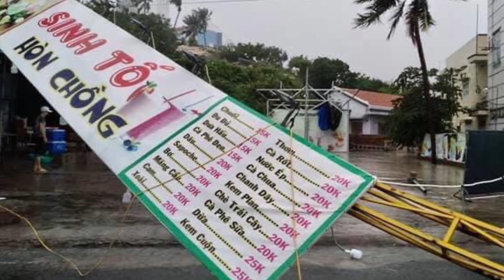Trực tiếp bão số 12- ETAU tàn phá dữ dội tại Khánh Hoà (10)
Do ảnh hưởng của bão, ở đảo Lý Sơn (Quảng Ngãi) và An Nhơn (Bình Định), Sông Cầu (Phú Yên) đã có gió mạnh cấp 7, giật cấp 9; Tuy Hòa (Phú Yên) cấp 6, giật cấp 9.

Ở các tỉnh từ Thừa Thiên Huế đến Khánh Hòa và phía Đông của Đắk Lắk đã có mưa to đến rất to với tổng lượng mưa (tính từ 19h ngày 9-11 đến 7h ngày 10-11) phổ biến 100-200mm.
Phú Yên đang có gió bão giật cấp 11, mưa hơn 280mm, nhiều nơi mất điện

Lúc 10h sáng 10-11, ông Trần Hữu Thế - phó bí thư Tỉnh ủy, phó chủ tịch UBND tỉnh Phú Yên - cho biết theo báo cáo của Trung tâm dự báo khí tượng thủy văn Phú Yên, tại Đông Hòa có gió bão cấp 9, giật cấp 11. Bước đầu đã có một số địa phương bị chia cắt, mất điện, chưa thống kê được thiệt hại cụ thể.
Theo ghi nhận, từ 19h ngày 9-11 đến 9h15 ngày 10-11, Phú Yên có mưa rất to trên diện rộng, trong đó tại xã Hòa Thịnh, huyện Tây Hòa lượng mưa lên đến 283mm - cao nhất trong các tỉnh khu vực Nam Trung bộ tính đến thời điểm này.

Mưa rất lớn cũng được ghi nhận tại Sơn Xuân (huyện Đồng Xuân): 243mm, Hòa Thắng (huyện Phú Hòa): 213,8mm, Hòa Vinh (thị xã Đông Hòa): 208,6mm, Sơn Định (huyện Sơn Hòa): 193,6mm...

Ông Thế cho biết mưa lớn nên nguy cơ sạt lở đất, ngập lụt sẽ xảy ra. "Tôi đã chỉ đạo các địa phương rà soát để thực hiện phương án sơ tán dân vùng xung yếu ngay theo kế hoạch đã được phê duyệt khi có tình huống" - ông Thế nói.

Trước đó lúc 8h45 sáng 10-11, ông Đinh Ngọc Dạn - chủ tịch huyện Sông Hinh (tỉnh Phú Yên) - cho biết trên quốc lộ 29 nối đồng bằng lên huyện này một số tràn đã bị nước ngập qua. "Xe máy hiện không qua các tràn này được, chúng tôi đã cắm cảnh báo và cử lực lượng canh phòng" - ông Dạn nói.
Tại huyện Tây Hòa, ông Nguyễn Tấn Chân - chủ tịch UBND huyện - cho hay nước lớn cũng đã làm ngập 2 cầu Bên Củi và Bến Trâu, gây chia cắt cục bộ một số thôn của xã Hòa Mỹ Đông và Hòa Mỹ Tây.

Tại thị xã Đông Hòa, một số vùng ở xã Hòa Tâm cũng bị ngập đường, chia cắt một số thôn.

Thông tin từ huyện Đồng Xuân, do mưa lớn, mực nước hồ Phú Xuân lên nhanh, huyện đã di dời 407 hộ dân đến nơi an toàn.

Còn tại thị xã Sông Cầu, mưa bão đã làm ngã đổ 2 ngôi nhà tại xã Xuân Hải và phường Xuân Yên. Một trụ điện của công ty điện lực gãy, đổ vào trại chăn nuôi heo của người dân tại phường Xuân Yên.

Hiện tại, cả thị xã Đông Hòa và huyện Đồng Xuân đã bị mất điện. Báo cáo của Điện lực Phú Yên lúc 9h cho biết đã có 45/110 xã, phường, thị trấn ở tỉnh này bị mất điện do bão.
Ông Võ Đình Tiến - chủ tịch UBND thị xã Đông Hòa (Phú Yên) cho biết gió bão số 12 vừa khiến một
Nha Trang cây đổ ngổn ngang, 6 xã ở huyện Vạn Ninh mất điện
Lãnh đạo Chi nhánh vận tải đường sắt Nha Trang cho biết do mưa lớn kéo dài từ đêm 9-11 nên
đường sắt tại Km 1233+600 (Đại Lãnh, Vạn Ninh) bị ngập nước nặng. Khu vực này hiện đang được phong tỏa, đường sắt Bắc - Nam tạm thời gián đoạn.

Có 3 đoàn tàu bị ảnh hưởng gồm SE2 (Tuy Hòa, Phú Yên), SE4 (Tu Bông, Vạn Ninh), SE7 (Phú Hiệp, Phú Yên). Hiện ngành đường sắt đang cho kiểm tra để khắc phục sự cố, bảo đảm an toàn giao thông cho các chuyến tàu lưu thông qua khu vực này.

Bên cạnh đó, Cảng Hàng không Quốc tế Cam Ranh cũng cho biết từ đêm 9-11, Cục Hàng không Việt Nam đã quyết định tạm dừng khai thác sân bay Cam Ranh do ảnh hưởng của bão số 12. Các tuyến xe bus nội thành, tuyến cáp treo Vinpearl cũng tạm ngừng hoạt động trong ngày hôm nay.

Ngoài ra tàu cá mang biển kiểm soát KH 91739-TS công suất nhỏ của ông Dương Thành Đồng, ở đảo Vũng Ngán bị chìm khi đang vào neo đậu tránh bão tại cảng Hòn Rớ, nguyên nhân do va đập với các tàu khác, hiện đang được chằng néo, trục vớt.

Tại TP Nha Trang, ngay từ sáng sớm đã có gió bão mạnh kèm mưa lớn. Hầu hết cây xanh tại các tuyến đường Đống Đa, Biệt Thự bị ngã đổ, bật gốc, nhiều bảng hiệu quảng cáo cũng bị quật đổ.

Tại hiện trường, cây bật gốc khiến gạch vỉa hè bị bung vỡ tứ tung. Rất may, lúc cây ngã, trời đang mưa lớn nên không có người đi qua.xe tải đông lạnh bị lật nghiêng khi đi qua quốc lộ 1 thuộc xã Hòa Xuân Nam của thị xã này.

Đây là xe có biển số tỉnh Lâm Đồng. "Tài xế bị thương ở chân, đã được xã đưa đến trạm xá để sơ cứu" - ông Tiến thông tin.

Trưa 10-11, tài xế chạy xe đông lạnh bị lật trong bão số 12 tại thị xã Đông Hòa được xe cấp cứu chuyển đến Bệnh viện đa khoa Phú Yên.

Theo thông tin từ Công an thị xã Đông Hòa, khoảng 8h45 ngày 10-11 tại km1354 thuộc Hảo Sơn Bắc (xã Hòa Xuân Nam, thị xã Đông Hòa), xe tải đông lạnh biển số 49C.23870 do Nguyễn Trần Huy Hoàng (23 tuổi, ở P.7, TP Đà Lạt,Lâm Đồng) điều khiển chở Nguyễn Trương Thành Trí (24 tuổi, ở cùng địa chỉ), trên xe không chở hàng hóa, chạy hướng Bắc-Nam. Khi đến vị trí trên, xe tự lật xuống taluy làm Hoàng bị thương ở chân.